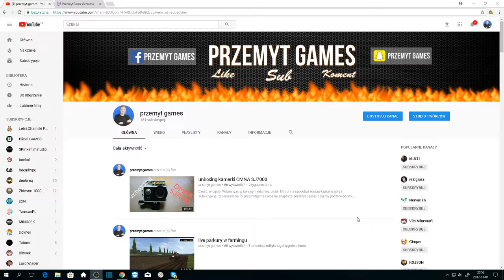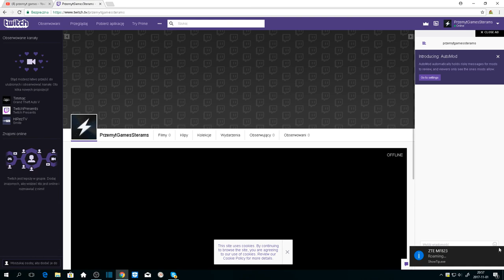Live już nie będzie?! ALE JAK TO!!!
Cześć, witajcie. Witam was w takim może trochę nieobronionym odcinku informacyjnym. Oczywiście zapraszam na nowy kanał do streamów. Pierwszy stream w Sobote o godz 20:00. Jeśli nie posiadasz konta na Twichu nie przejmuj się rejestracja zajmuje mniej niż 5 min.

zapraszam na fb: przemytgames
oraz na snaphata: przemyt games

dbijemy pod tym odcinkiem 5 łapek w góre???